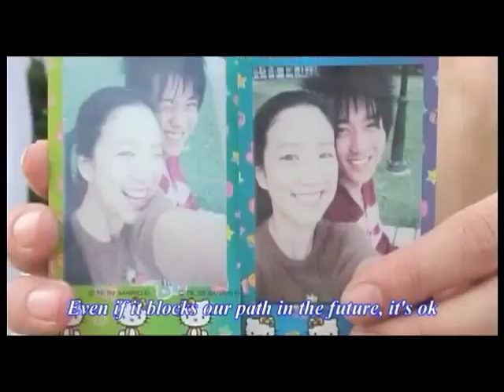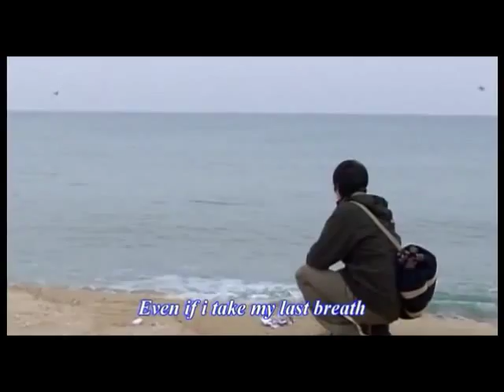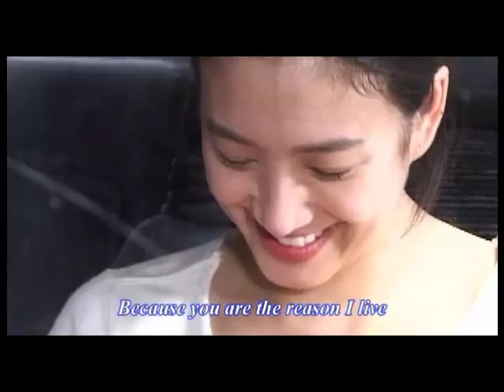Miracle M to M - which star are you from ost (Em đến từ hành tinh nào) [ piano cover]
I really love this song and also the lyric. The first time I watch this clip, I was wondered if there any one can love someone that much ... How beautiful his love is :) So i decided to make a cover of it. Well it was just a short cover but i hope you will enjoy it.
  I transcribe this song in my own way so probably some parts will sound different a bit compare to the original ^^